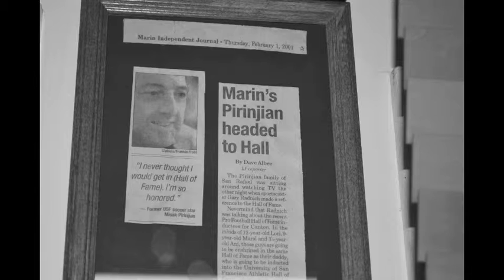The Shoe Man "I have a lot of love for this place."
Blake Thelander & Davon Smith